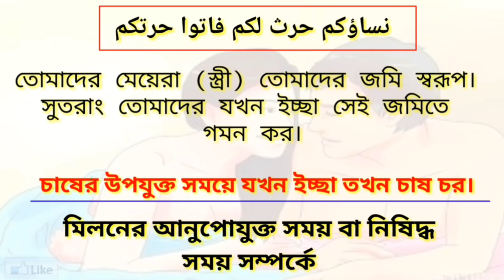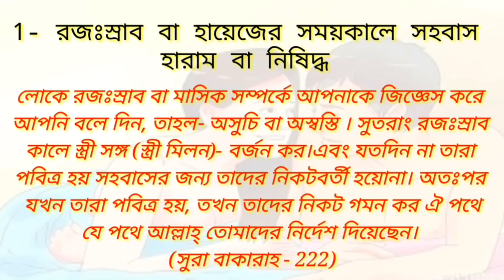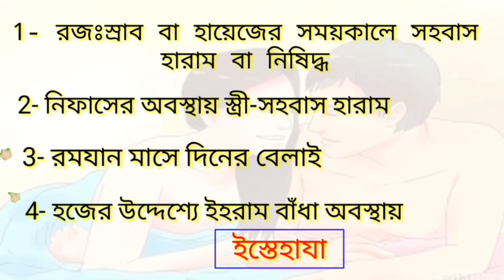স্ত্রী মিলনের 4 টি হারাম বা নিষিদ্ধ সময় | Educational Video About Husband & Wife | নতুন বাংলা ওয়াজ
Subject  : স্ত্রী মিলনের 4 টি হারাম বা নিষিদ্ধ ।
( Educational Video about Husband & Wife )

আজকের এই ভিডিও তে আলোচনা করা হয়েছে খুবই গুরুত্বপূর্ণ একটি বিষয়। যা প্রতিটি মানুষের জন্য জানা অত্যন্ত জরুরী।
   বিষয়টি হল , কোন কোন সময় স্ত্রী মিলন হারাম বা নিষিদ্ধ।